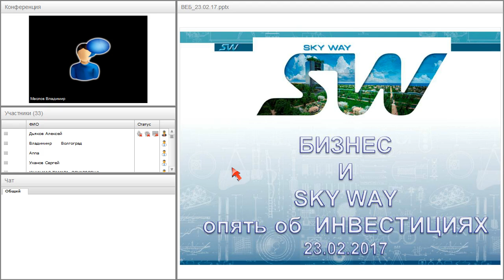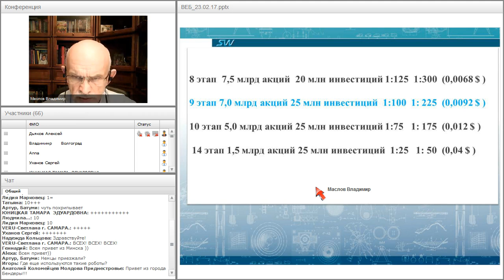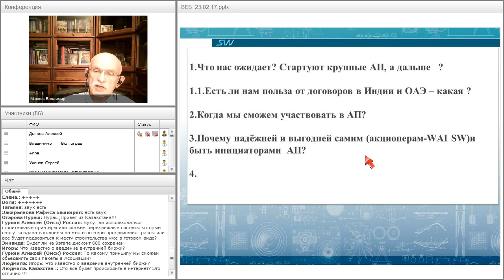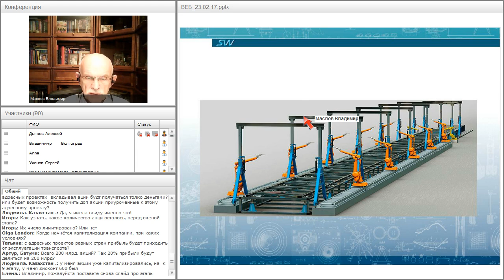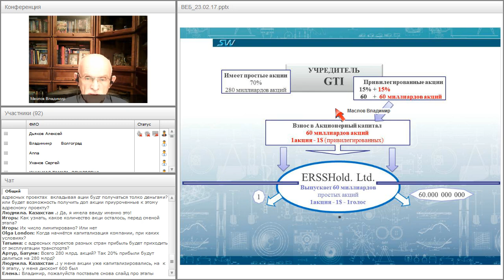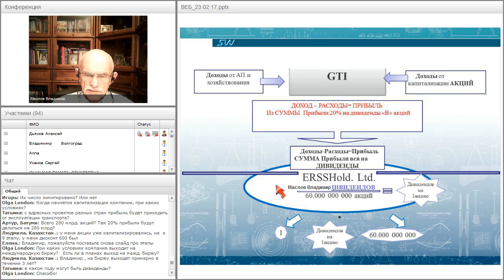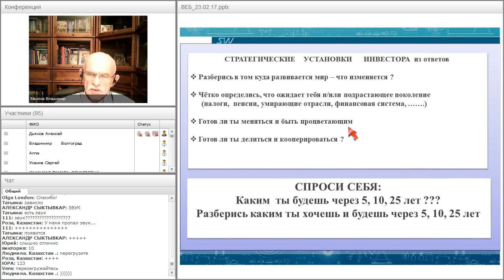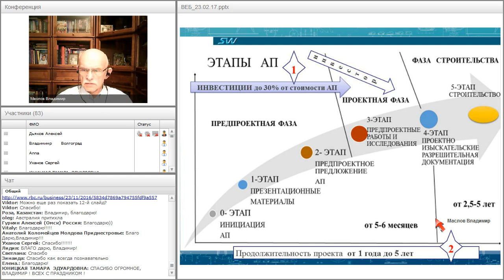Вебинар от 23.02.2017. Организационно-экономический и правовой вебинар SkyWay.